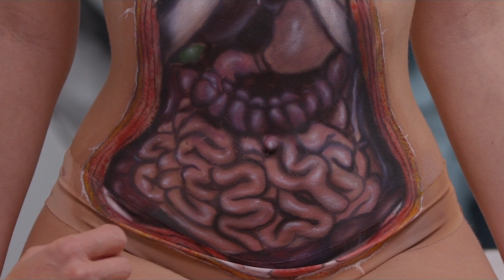Mesentery treatment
Treatment of the mesenteric small intestine consisting of jejunum and ilium. We will see how the mesenteric small intestine is the set of intestinal masses in the peri-umbilical region and in the lower part of the abdomen.